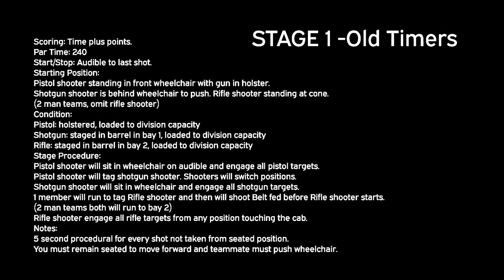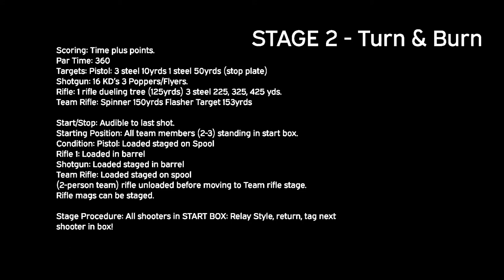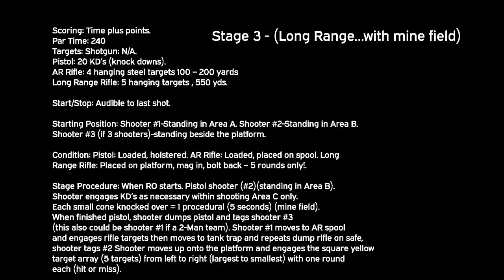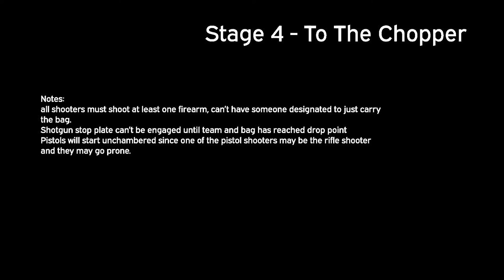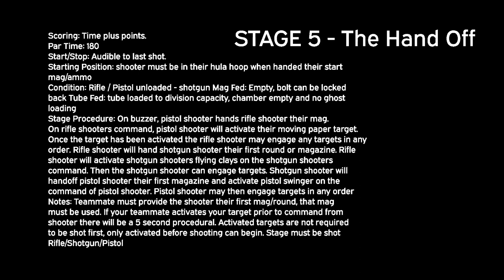MM3M3G 2021/06/06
2021 Micah Memorial 3 Man 3 Gun, now with 2 players.